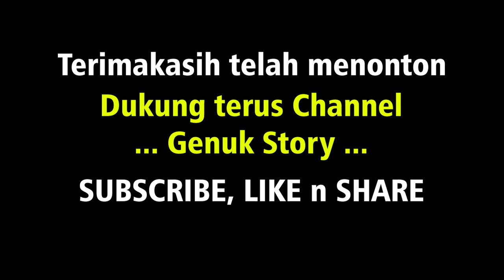FINAL...! DINSOS Jateng VS DISPORAPAR Jateng || Saling Serang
Tonton juga:
Terus dukung Channel GENUK STORY
dan tinggalkan Komentar temen-temen yang baik di kolom bawah